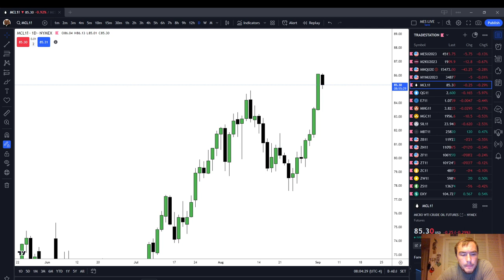Futures Market Review | Tuesday September 5 2023